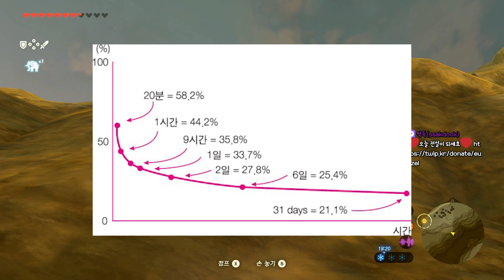'이것'을 하면 100% 기억력이 좋아집니다 (feat.에빙하우스의 망각곡선)